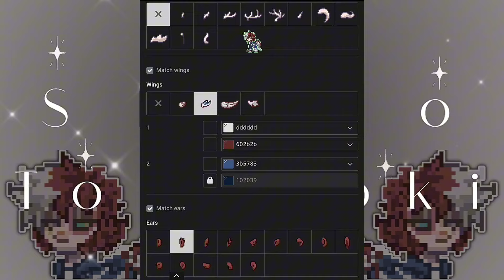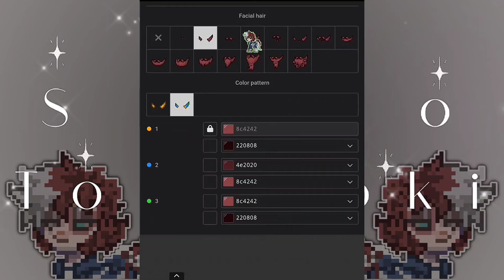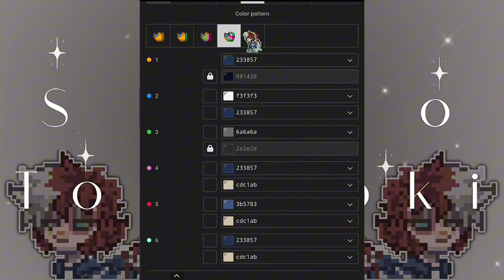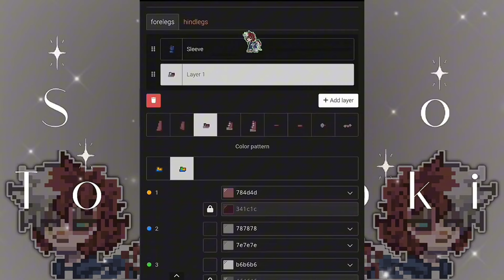✮⋆ Pony Town⋆˙ ∘₊✧─Shoto Todoroki Cosplay Tutorial─✧₊∘ •°My Hero Academia°• ⋆˙ by szha ⋆˙